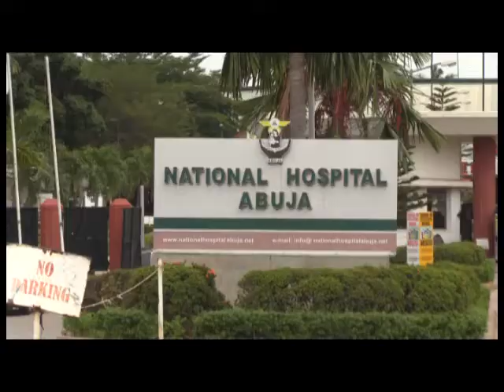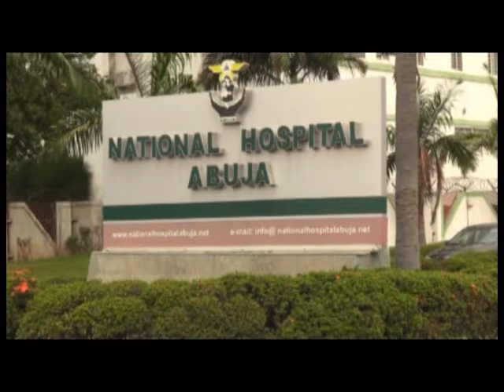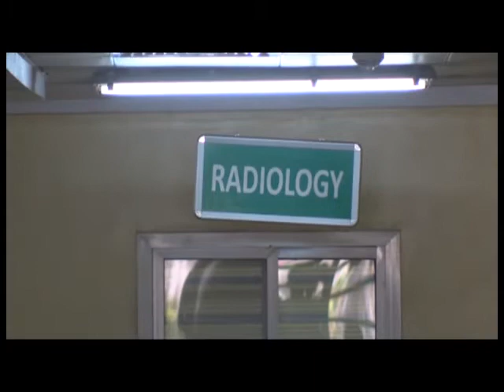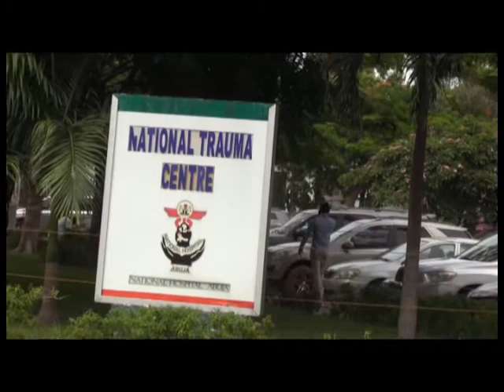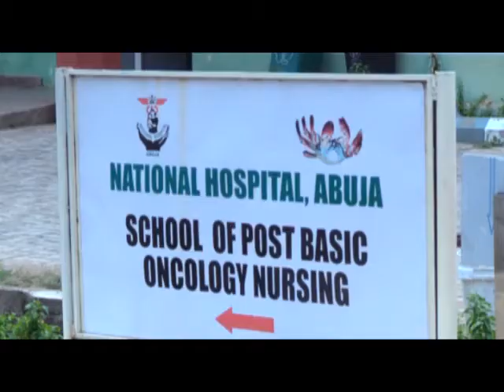THE AGENCY FEATURING NATIONAL HOSPITAL ABUJA